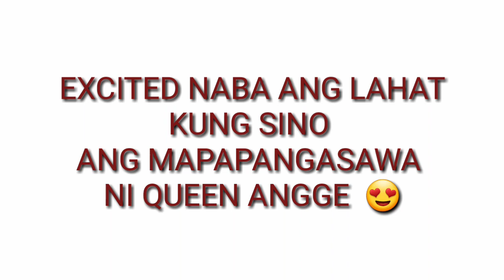EXCITED TO! ANGELINE QUINTO HANDANG HANDA NG MAGPAKASAL | SI ERIK SANTOS NA KAYA? | ANGERIK LOVES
EXCITED TO! ANGELINE QUINTO HANDANG HANDA NG MAGPAKASAL | SI ERIK SANTOS NABA? | ANGERIK LOVES

ANGELINE QUINTO NAGPARINIG NA " KUNG HINDI AKO PARA SA KANYA KAWAWA NAMAN SIYA"  SI ERIK BA? ANGERIK

ANGELINE QUINTO NAGSINUNGALING SA TANONG KUNG NAGING SILA BA NI ERIK SANTOS | ANGERIK LOVES

WHAT? ANGELINE QUINTO MASAYANG IBINAHAGI NA SYA N ANG MANAGER NI ERIK SANTOS | MANAGER SAN|MOREKILIG

ERIK SANTOS HINDING HINDI MAKAKALIMUTAN ANG MASASAYANG NANGYARI SA KANILA NI ANGELINE QUINTO ANGERIK

OMG! OGIE ALCASID BINUKING SINA ERIK SANTOS AT ANGELINE QUINTO NA MAY RELASYON NA NGA!ANGERIK LOVES

ANGERIK UPDATE | ANGERIK MAGKASAMA SA ASAP  | MORE KILIG | ANGERIK LOVES

ANGERIK SABAY NAPATITIG SA ISA'T ISA | JULY 10 | MORE KILIG | ANGERIK LOVES

ANGERIK ARAW ARAW ANG KULITAN SA ITS SHOWTIME | JULY 9 | MORE KILIG | ANGERIK LOVES

ANGELINE QUINTO PRANK ATE IRENE | MONEY CAKE TURN INTO MAGIC CAKE | WHAT | WATCH NA NAKAKATAWA

ERIK SANTOS  SUMABOG ANG KAKULITAN SA ITS SHOWTIME

ANGERIK MORE KILIG SA ITS SHOWTIME |JULY 7 | ANGERIK LOVES

ANGERIK MAGKASAMA ULIT SA ITS SHOWTIME | MORE KILIG |ANGERIK LOVES

ANGELINE QUINTO AND ERIK SANTOS MAGKASAMA ULIT SA ITS SHOWTIME  | ANGERIK LOVES

ANGELINE QUINTO IS SINGLE ❤ AS OF NOW 😁 | ANGERIK LOVES

ANGELINE QUINTO LOVE NA LOVE SI ERIK SANTOS KAHIT AYAW NIYA ITONG MAKATRABAHO | ANGERIK LOVE

LAGOT O SAGOT : ANGELINE QUINTO BUKINGAN SA NEW VLOG

ANGELINE QUINTO :  NAGNOSEBLEED SA SINABI NI SCARLET SNOW BELO : A DAY WITH SCARLET SNOW

ANG PINAKAMAGANDANG REGALO NI ANGELINE QUINTO SA KANYANG  SARILI: ANG MAPASAYA SI MAMA BOB.

ANGERIK WALANG TIGIL SA PAGPAPAKILIG : ERIK SANTOS NANGGIGIL : GRABE KA POGS❤

ERIK SANTOS KINANTA ANG THE LORDS PRAYER SA LIBING NI DATING PANGULONG PNOY.

ERIK SANTOS PINAKITA ANG GALING SA PAG-SAYAW  WOW...
ANG KULIT. 🤣
ANGELINE QUINTO TUWANG TUWA... ❤

ANGELINE QUINTO MUNTIK NG MAISAMA ANG REGALO NI ERIK SANTOS SA KANYANG ONLINE SELLING
ANGELINE QUINTO ENGLISH ONLY   CHALLENGE || FUN TIME WITH ANGELINE QUINTO

ITS ENCHONG DEE | Ang Lalaki sa kwarto ni Angeline Quinto

ANGELINE QUINTO SUPER DUPER EXCITED NA DAHIL PWEDE NG LUMABAS AT MAKITA SI ERIK SANTOS |  ANGERIK ❤

ANG SWEET NAMAN NG GROOM TO BE | ERIK SEND FRESH VEGES & FRUITS WITH LOVE KAY ANGELINE |ANGERIKLOVES

JOJOWAIN O TROTROPAHIN CHALLENGE | ERIK SANTOS PAPAKASALAN DAW SI ANGELINE QUINTO ❤😍 | ANGERIK LOVES

ANGELINE QUINTO LATEST UPDATE AFTER THE 14 DAYS QUARANTINE

ANGELINE QUINTO IBINAHAGI NA KUNG PWEDE LANG NA SI ERIK NA | MAMA BOB GUSTONG GUSTO SI ERIK SANTOS PARA KAY ANGGE

ANGELINE QUINTO HUGOT PAG-IBIG TIKTOK COMPILATIONS | Angeline Quinto Tiktok

ANGELINE QUINTO NAGPASALAMAT SA MGA HINDI NKAKALIMUT NA KAMUSTAHIN SYA | ISA NA DITO SI MISS SARAH G

ERIK SANTOS NAPANGITI SI ANGELINE SA PAGSAYAW NITO SA ASAP NATIN 'TO | YOU SHOULD NOT MISS | OL LIVE

ANGELINE QUINTO AT ERIK SANTOS MAGKAKAROON NG COLLAB 😍 ITO NABA ANG PART 2 NA INAABANGAN ❤ ANGERIK LOVES

ERIK SANTOS ALAM NA ALAM ANG GUSTO NI ANGELINE QUINTO |ANGELINE ININGATANG MABUTI ANG BIGAY NI ERIK

ANGELINE QUINTO AND ERIK SANTOS | ANGERIK TRENDING PH

Latest update kay Angeline Quinto at EriK Santos

Photo and music in their posession.